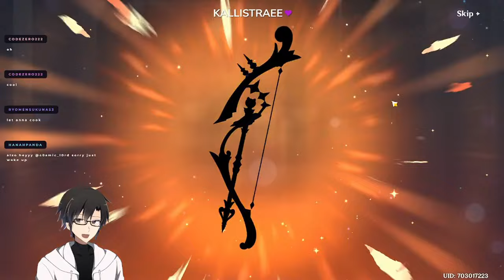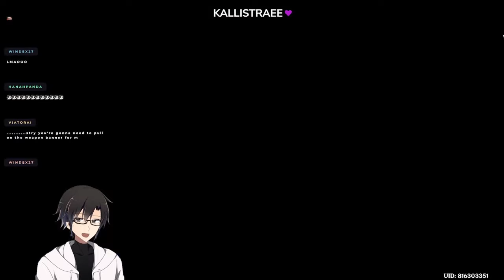2000 wishes for Father | LUCKIEST ARLECCHINO SUMMONS | I C6'd her twice cuz once was not enough.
It Is what it is guys.